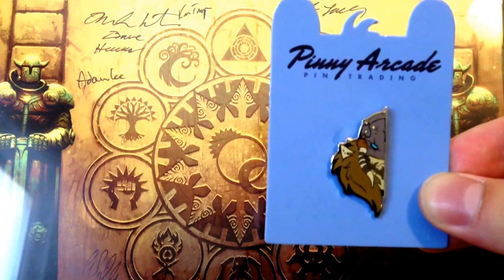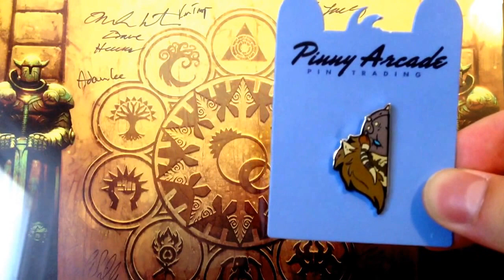Giveaway Pax East Garruk Pinny Arcade pin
Giveaway for PAX East exclusive Garruk Pinny Arcade pin given to one random subscriber at 100 subscriptions.